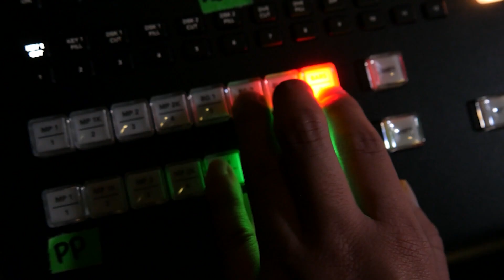OurTime ep551 John Grocke